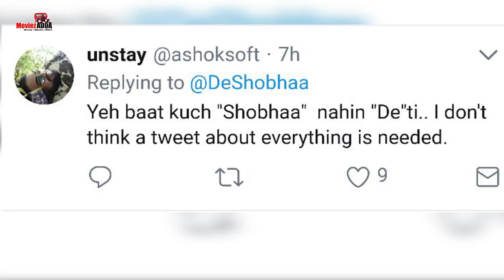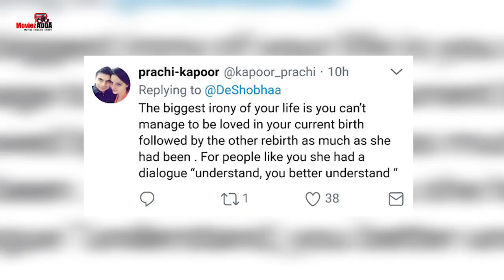Shobha De ने उड़ाया Shridevi के आखिरी जगह का मजाक